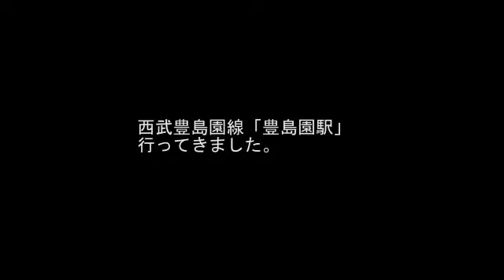16西武豊島園線豊島園駅【ぜんまいカプセル 街歩き】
西武線の豊島園駅を歩きました。っていうか遊園地メイン。